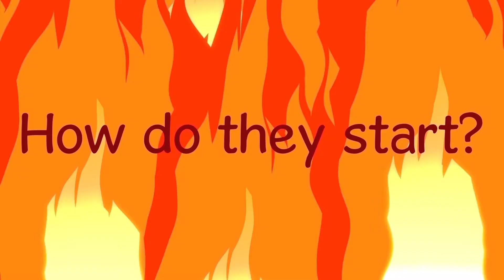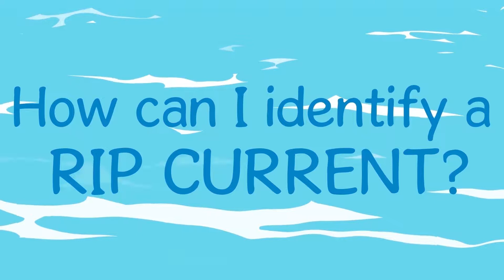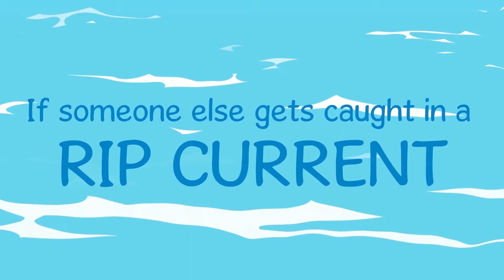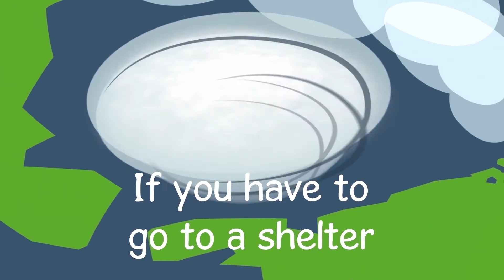WeatherBug Weather Wizard Program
The Weather Wizard Program will teach you about weather dangers. You will learn how to be prepared in case you find yourself not knowing what to do!

In this challenge, you will learn about some of the weather dangers that can happen around you and how to be prepared in case of a Wildfires, Rip Currents and Hurricanes.

Are you ready to learn about weather safety and have some fun? Watch the video and answer the questions to help your school to win a Weather Station!